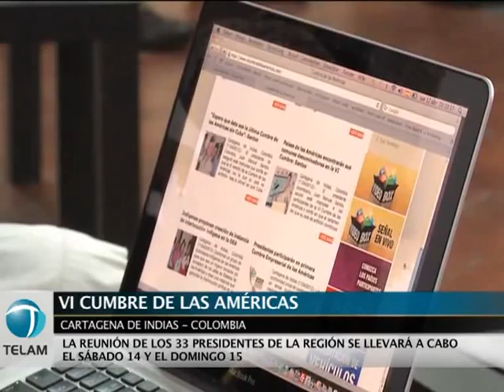Todo listo en Cartagena para la VI Cumbre de las Américas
En medio de un fuerte operativo de seguridad, la ciudad colombiana de Cartagena de Indias se prepara para recibir a los 33 presidentes y jefes de Estado que deliberarán entre el próximo sábado y domingo en el marco de la VI Cumbre de las Américas.

La mandataria argentina Cristina Fernández de Kirchner arribará a esa ciudad el viernes por la noche.

En la declaración conjunta, se prevé un fuerte respaldo de los líderes regionales al reclamo argentino de soberanía sobre las Islas Malvinas.